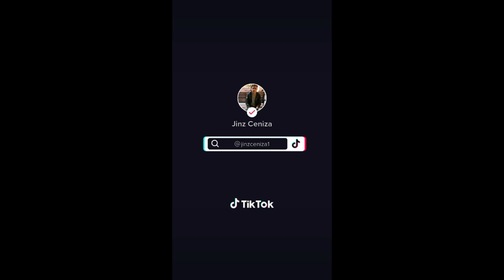🧿PART 4 NEW TIKTOK COMPILATION NILA ROEL AT REYCHELLE NA NAKAKAKILIG SA KALINGAP RAB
Ang Part 4 na Nakakatuwa, Nakakaaliw at Nakakakilig ang Tiktok Compilation nila Roel at Reychelle, sa kanilang muling pagkikita.. ehehehe.. Kilig Much..AyyyeEih! 💑😚🤗JinzCeniza KalingapRab ValSantosMatubang AteEdnaVlogs RoelOfMalalag ReychelleMoralesVlogs KalingapEdu Mr.BenteBoy TeamKalingap KalingapWarriors MaxRelaxAndEnjoyThanks for WATCHING!!!.